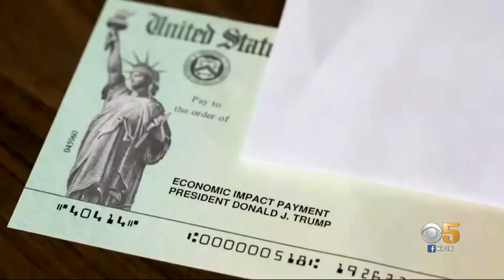Nancy Pelosi's San Francisco Home Vandalized With Graffiti, Severed Pig's Head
The new year brought a disturbing discovery at the San Francisco home of U.S. House of Representatives Speaker Nancy Pelosi, where vandals spray-painted her garage door and left a severed pig’s head in the driveway. Katie Nielsen reports. (1-1-21)